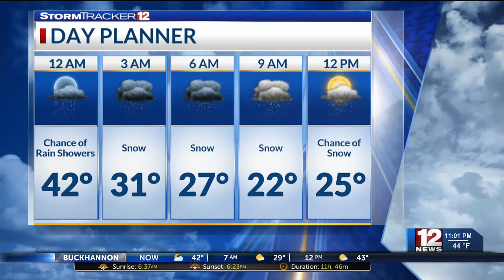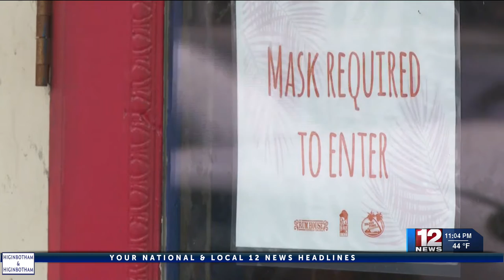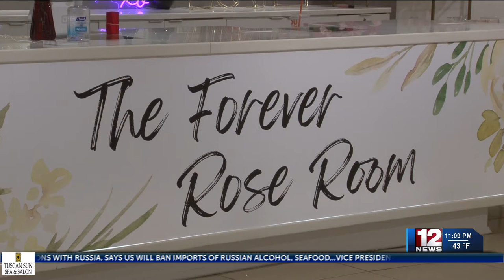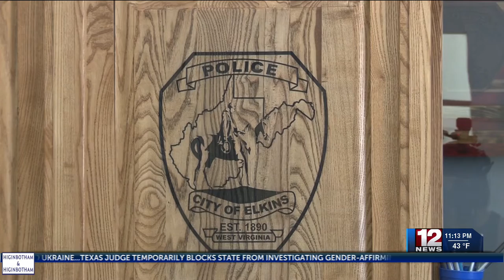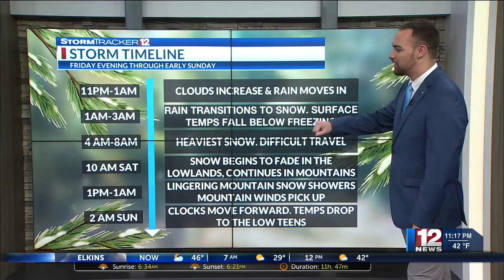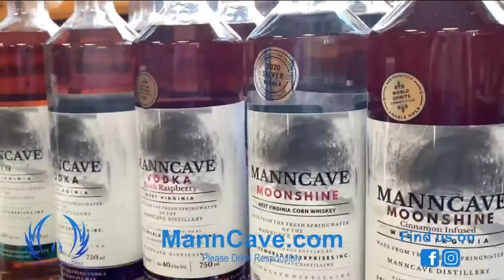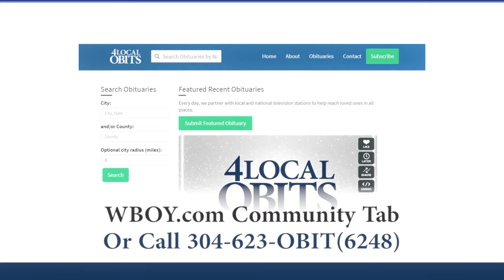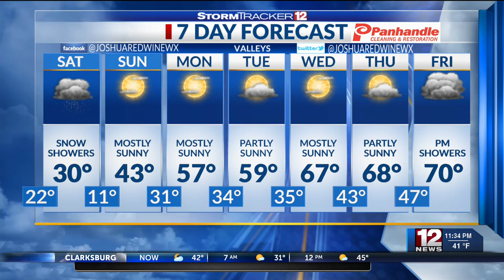JEENA 3-11 11PM